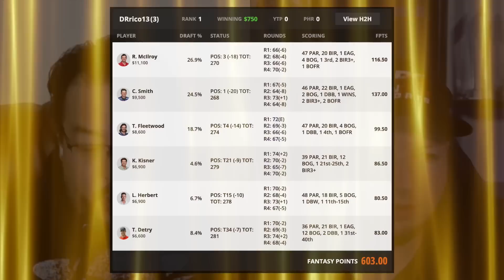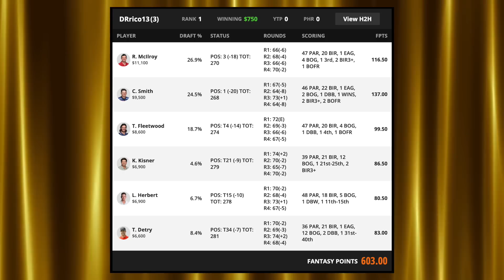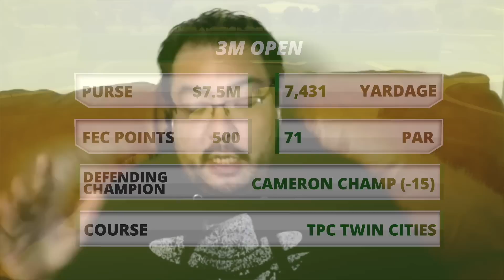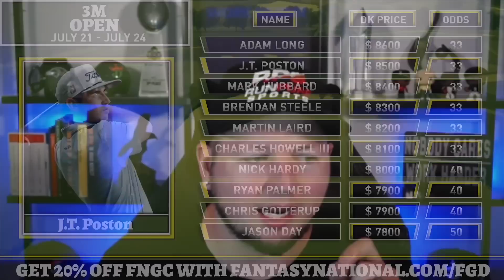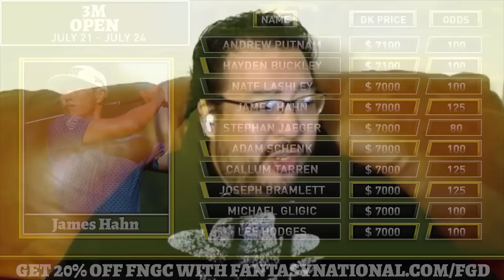2022 3M Open, DraftKings Plays | Fantasy Golf Degenerates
Kenny Kim and Tyler Tamboline preview the course and run through the odds while making their 2022 3M Open picks. The guys give their fantasy golf picks and best bets while also providing their One & Done selections for the event at TPC Twin Cities.

Show Index
Intro | 0:00
Recap | 1:13
Stats/Course | 27:36
DraftKings Tiers | 36:10
Bets | 1:00:40
OAD | 1:02:13